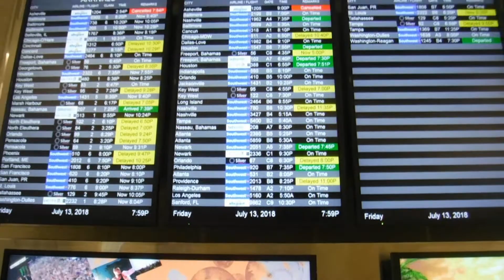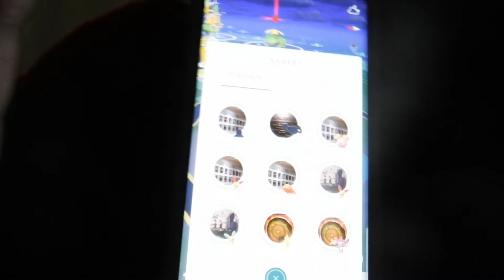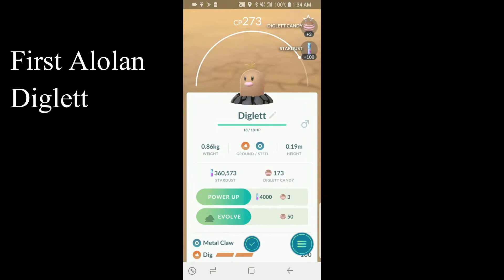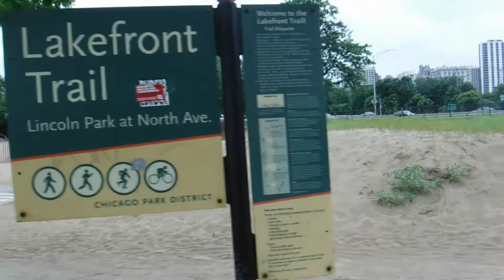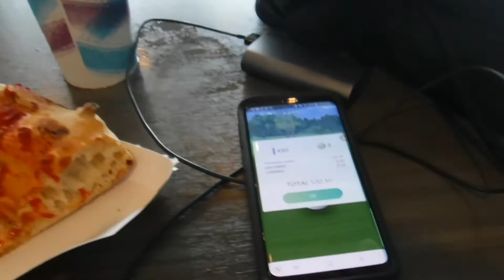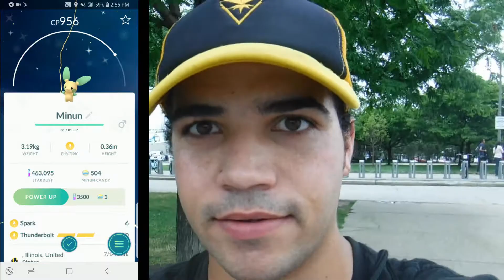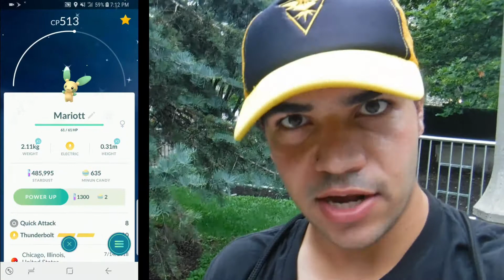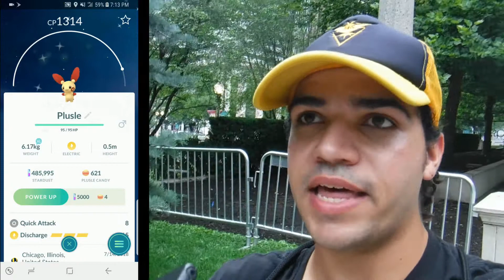Pokemon GO Exploring Chicago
In today's adventure we explore Chicago the day before GO Fest! We journey through Downtown Chicago seeing several key landmarks and catch a few really cool Pokemon!